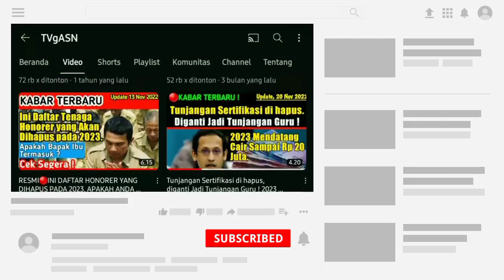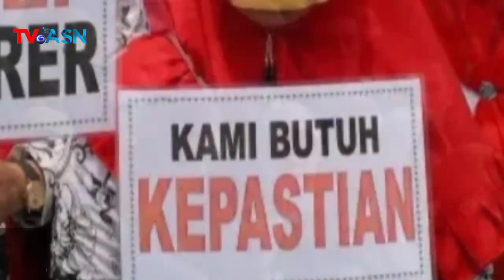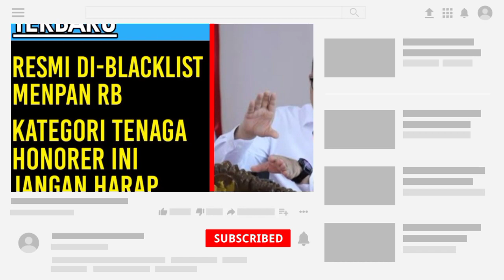Resmi Di-blacklist MenPAN RB, Kategori Tenaga Honorer Ini Jangan Harap Diangkat Jadi PPPK.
Resmi Di-blacklist MenPAN RB, Kategori Tenaga Honorer Ini Jangan Harap Bisa Diangkat Jadi PPPK.

2023, honorer diangkat tanpa tes,
honorer tendik,
honorer diangkat,
honorer dihapus,
honorer 2024,
honorer 2023,
pengangkatan honorer tanpa tes
2023,